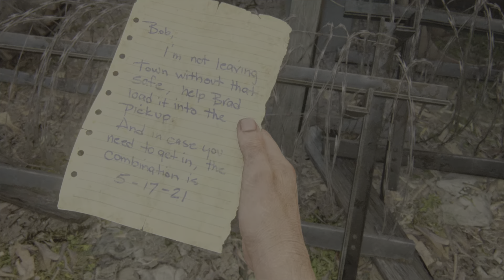The Last of Us Gameplay - 1 hour of escorting Ellie. We also meet Bill along the way.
The last of Us Gameplay - 1 hour of Gameplay as Joel escorts Ellie and eventually meet up with Bill.